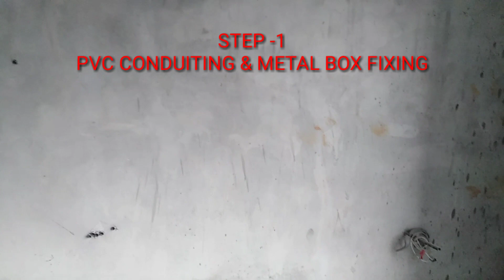BED ROOM വയറിങ് (മലയാളം)//A to Z WORK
Bed room electrical fullwork
A to Z full work
first step -metalbox fixing and pvc pipe conduiting

second step -wiring

Third step -switch board fitting, db dressing, light fitting... Etc